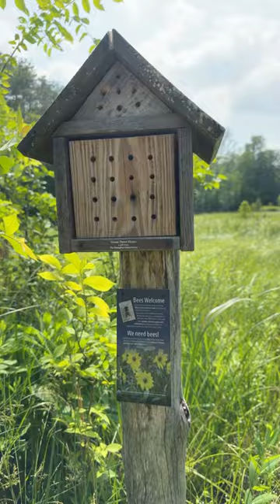Bee House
. Careful been will around you.